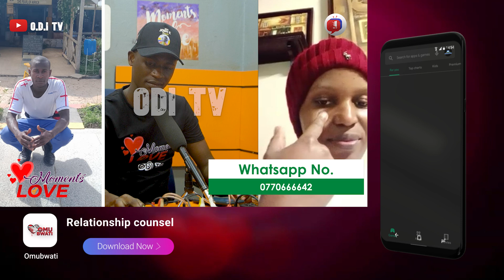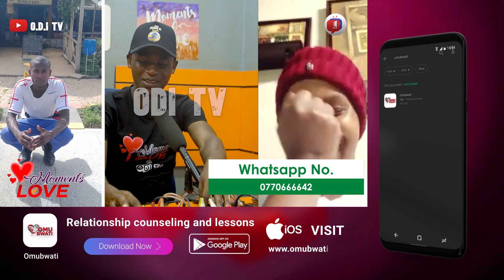Zuula Omwagalwa wo Episode 16 (moments of love)